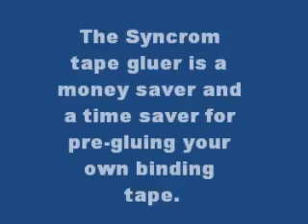Tape Gluer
This unique machine enables post-press finishers to manufacture their own binding cloth for NCR books, etc.